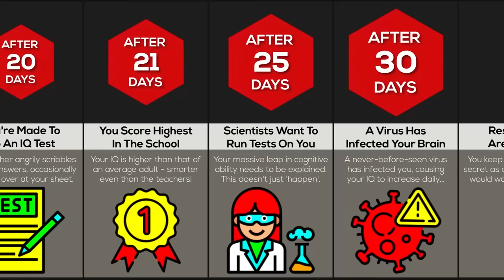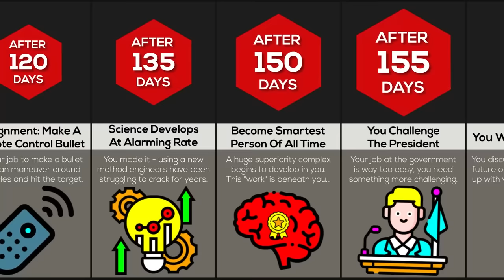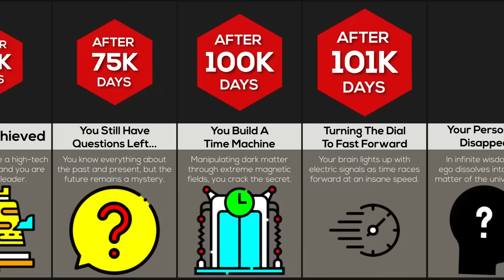Timeline: What If You Gained 1 IQ Every Day?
In this timeline video, we will show you what would happen if you gained 1 IQ every day. Do you know how to become smarter every day? Could you grow the biggest brain, or get the highest IQ? Watch this video to find out what life is like as the world's smartest person!